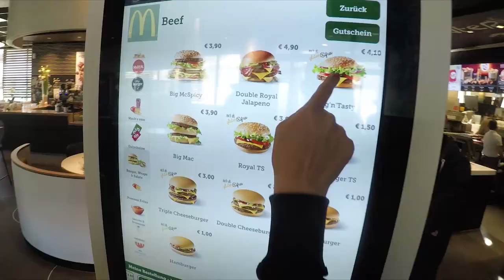Got my new 690 Duke stunt bike | RokON Vlog #17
RokON show in Germany, picking up the new KTM 690 Duke and testing whole lotta other KTM machines!

I performed in Asia, South America, Europe and Middle East on the mayor events like MotoGP, Red Bull Air Race, DTM, Salon de Automovil Chile, Internatonal moto expo, EICMA, etc.
On the other side I have been a stunt double for different artist like Robbie Williams and Neisha

My motosport idols are: Ken Block, Travis Pastrana, Chris Pfeiffer.